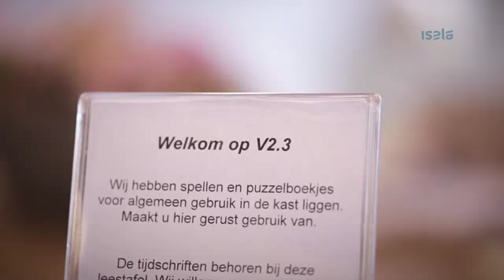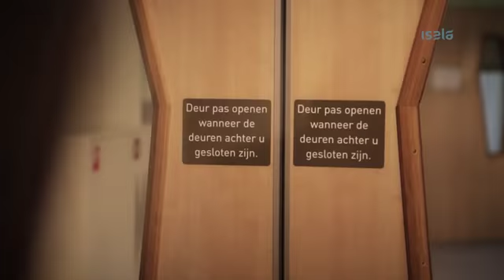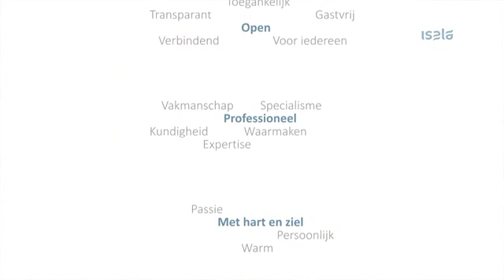Welkom op de afdeling Oncologie/Hematologie van Isala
De afdeling Oncologie/Hematologie vormt één afdeling in Isala. Hier ziet u alles over de gang van zaken op deze afdeling.